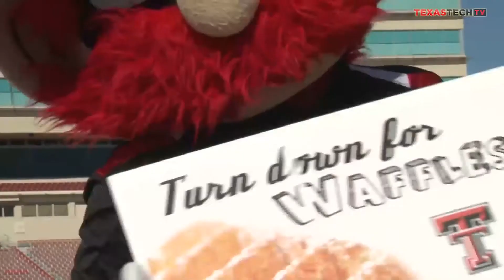Red Raider Roundup: Texas Tech Prepares for WVU, Nickle Named Big 12 Runner of the Week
Texas Tech Football and Soccer take on West Virginia in Big 12 Conference play while Sharlene Nickle was named Big 12 Runner of the Week following her performance at the Chile Pepper Festival this past weekend.